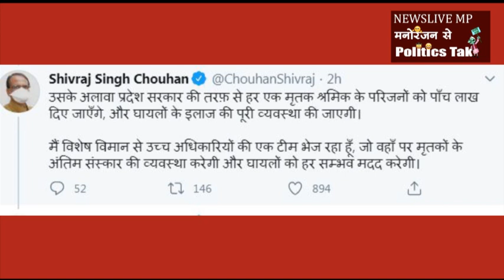Aurangabad रेल हादसे की भेंट चढ़े Madhya pradesh के मजदूरों के परिवार के लिए Cm Shivraj का बड़ा ऐलान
मध्यप्रदेश के मजदूरों के साथ औरंगाबाद में बड़ा हादसा
घर लौट रहे मजदूरों के ऊपर से गुजरी मालगाड़ी
हादसे में 15 मजदूरों की मौत
पटरी पर सोते समय हुआ हादसा
घटना के बाद सीएम शिवराज ने किया मजदूरों के परिवार को पांच- पांच लाख रु. देने का एलान